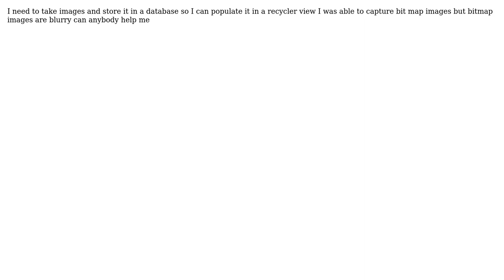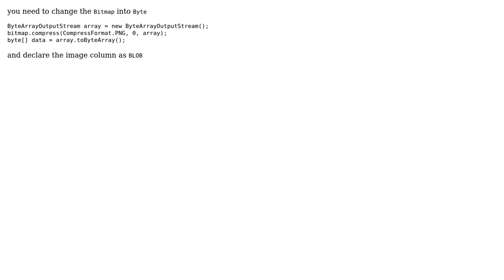Android:I need to take a picture and store it in sqlite database and populate it in a recycler view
With thanks & praise to God, and with thanks to the many people who have made this project possible! | Content (except music & images) licensed under CC BY-SA | Music | Images & others | With thanks to user Praneeth Kumar user Oussema Aroua and the Stack Exchange Network Trademarks are property of their respective owners. You are responsible for your own actions.